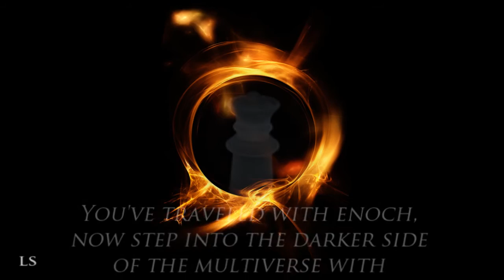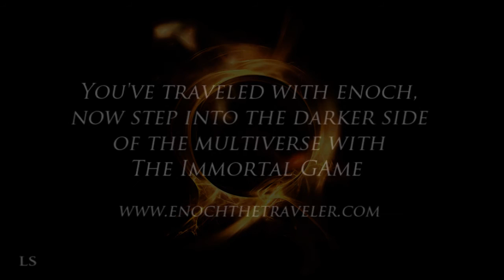The Immortal Game: Official Book Trailer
You've traveled with Enoch, now delve into the darker side of the Multiverse with 'The Immortal Game: Immortalis Venatio', the prequel to the Enoch the Traveler series!

Available now in Hardback, Paperback, and ebook.

Trailer narrated by Chris Millington